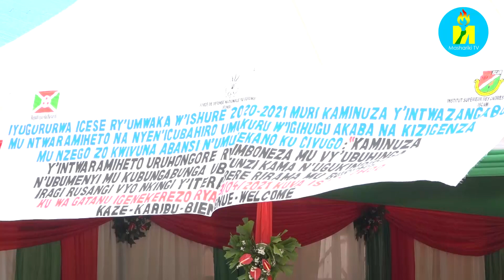Ibirori vyo gutanga impapuro z'umutsindo ku ntwazangabo z'umugwi wa 46 bahejeje ISCAM